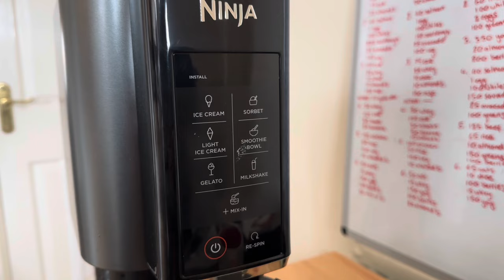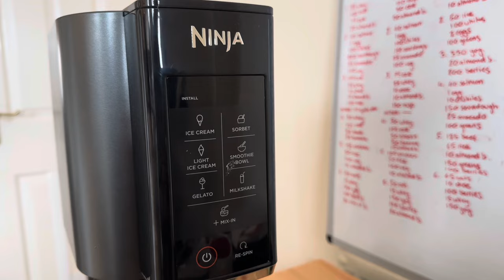How I Spend My Rest Days (A day in the life of a Bodybuilder)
Yes guys welcome back!!

Rest day vibes. Some ramblings from rest day this week with some tips and tricks thrown in the mix too.

Uform Free Community - follow my off season check ins here